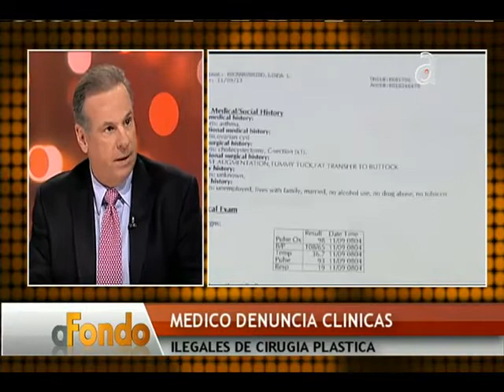Medico denuncia clínicas ilegales de cirugía plástica - América TeVé